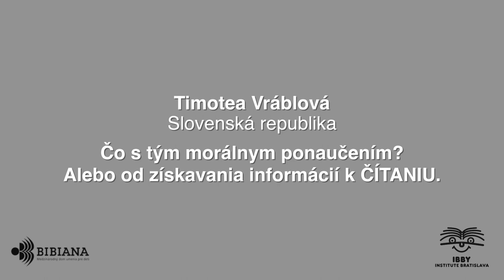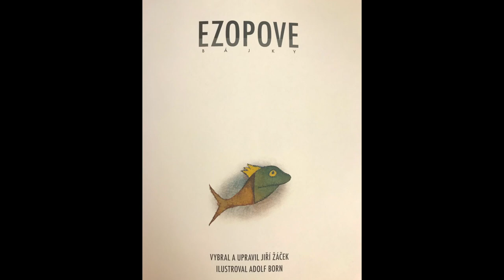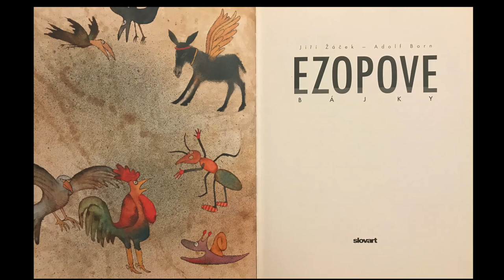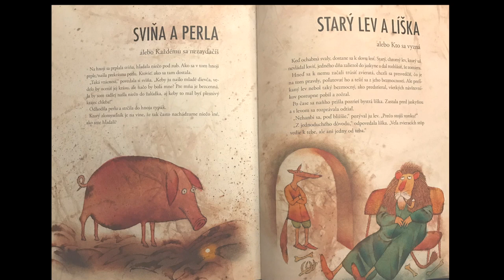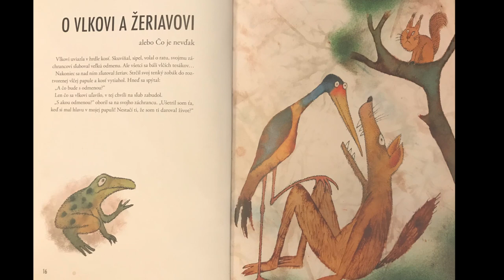Timotea Vráblová (Slovakia) What with the Moral? Or from Obtain Information to Reading.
What about to set out for a way, to leave comfortable zone “from board “to fo- rum actus? Perhaps, we will be able to review events from a different perspective. Will we become eyewitnesses of the stories? Will we create an attitude, or opinion on our own? Beware! We are going to meet great beasts!